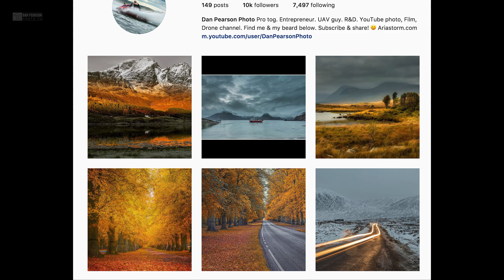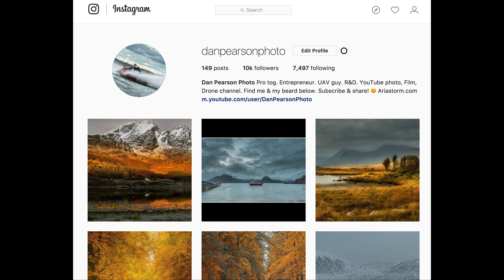Glencoe Winter Landscapes, Scotland Astrophotography & UFO's - I gave up! Part 1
Back in Scotland on the promise of some winter snow .. would there be enough? Would there be too much?  It's never straightforward and this trip would prove to be the same .. throw in some Astrophotography and without doubt this would prove to be a bit of a challenge!!

Here are some links on how to find me elsewhere.

http://
Links to items I use and that I recommend.   You will see most of this kit in these videos. Purchasing using these links helps me to reinvest money back into these videos and future trips which enable's me to create content that you enjoy watching.

Canon 5D Mk3
Canon 5D MkIV
GoPro Hero 5
Rode Video Mic Pro
Gitzo 2452 Carbon Tripod
Gitzo GH2780QD Ball Head
Phantom 3 Professional
Phantom 4 Pro
DJI Mavic Pro
Lee Filters Hard Grad Set
Lee Filters Soft Grad Set
Lee Super Stopper
Lee Big Stopper
Lee Little Stopper
Cokin Z-Pro Grad Filters
Cokin X-Pro Grad Filters
Aputure Remote Control Timer
3TB My Passport for Mac
Rode NTA-1 Microphone
Joby Action Pod Mini Tripod
Sandisk 64gb Extreme Pro CF
Tamrac Expedition 9 Backpack
Kata Backpack
GoPro Suction Cup
Hero 5 Battery Charger